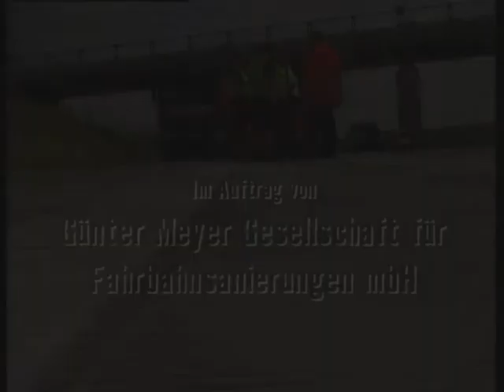GMS Roadtwister auf der A20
Fa. GMS Fahrbahnsanierungen, Merzenich, hat mit ihrem Road Twister 2000 auf der Autobahn A20 die Betondecke feingefräst. Es ging darum, mit dieser Methode die Abrollgeräusche des Verkehrs zu reduzieren. Tatsächlich konnte durch den Abtrag der obersten Schicht mit dem Road Twister die Geräuschemissionen erheblich verringert werden.